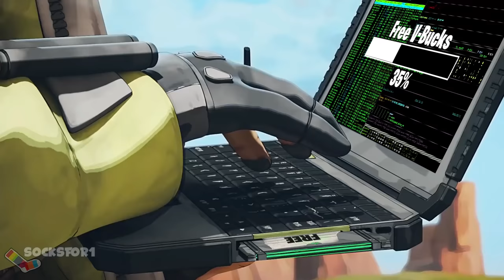Apex Legends Season 2 Dank Memes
Apex Legends Season 2 Dank Trailer
Apex Legends Watson Memes

Clips/Songs in Order